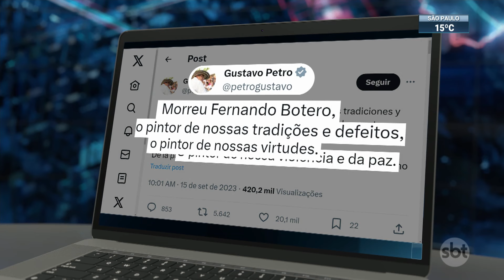Morre artista colombiano Fernando Botero | SBT Brasil (15/09/23)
O pintor colombiano Fernando Botero morreu, nesta 6ª feira (15.set), aos 91 anos. Conhecido no mundo todo pelas obras volumosas, cheias de curvas, Botero desafiou a imposição dos padrões de beleza com um estilo próprio, ousado e original